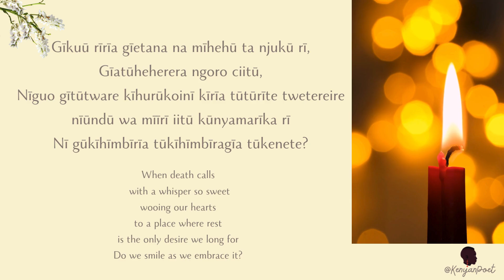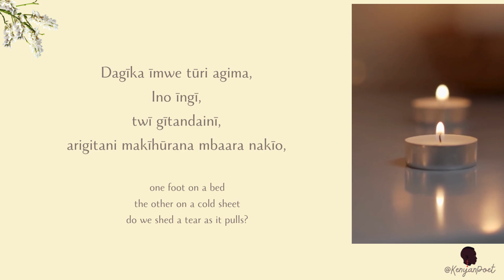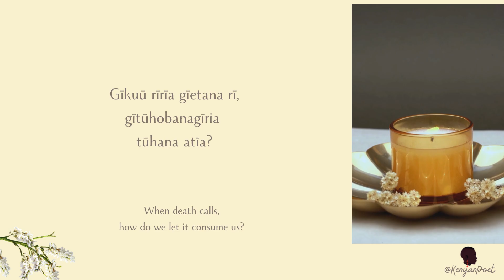Poem: Gīkuū rīrīa Gīetana (When death calls)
This is a Gikuyu poem, a deep reflection on death and how it calls us. How it finds us, how it takes us and how we react in those last moments when it finally comes for us.